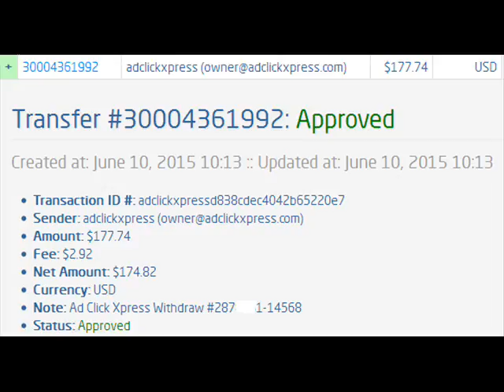ACX earn 36% a week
I am posting my Withdrawal Proof from the Money I earned at ACX.